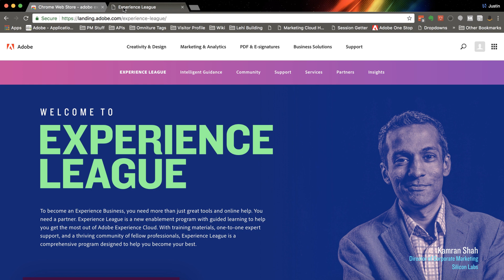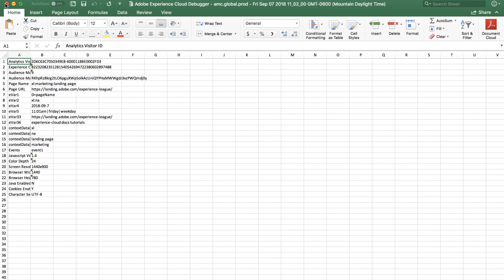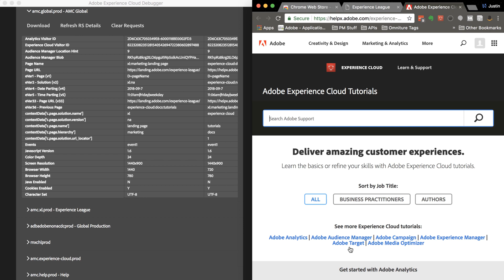Inspect Implementations with the Experience Cloud Debugger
The Experience Cloud debugger is a tool that allows users to inspect and debug Experience Cloud Tags. This video covers how to use the Experience Cloud Debugger to inspect analytics implementations. You will learn how to see what is firing on different pages, load friendly names of variables and export results for advanced use cases.